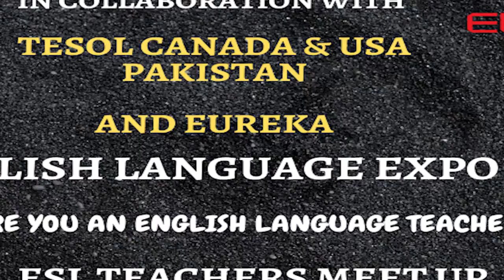Shahid Qureshi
Shahid Qureshi - Founder
Knowledge World Skills Development Centre
Teacher Trainer | Public Speaker | Soft Skills | ELT Trainer | Event Planner & Organizer
☎️ 𝗣𝗵𝗼𝗻𝗲:
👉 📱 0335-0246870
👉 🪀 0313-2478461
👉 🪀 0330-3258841